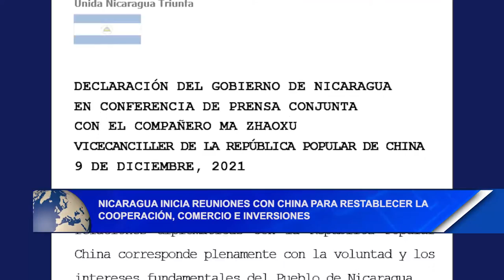Nicaragua inicia reuniones con China para restablecer la cooperación, comercio e inversiones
Noticias12Nicaragua Tras los restablecimientos de las relaciones diplomáticas con la república popular de China, Nicaragua sostiene primeras reuniones sobre cooperación, comercio e inversiones.